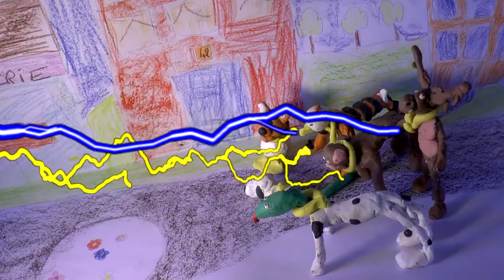manipulations genetiques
Réalisé par les CM2 de Chignin en4h00, TAP
(scénario, personnages/décors, prise de vues et de son...)
2017